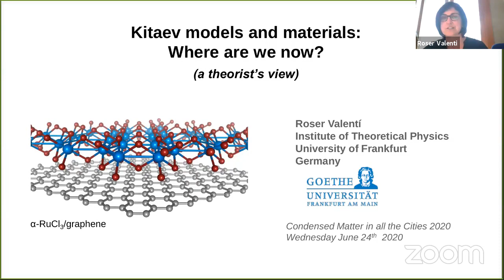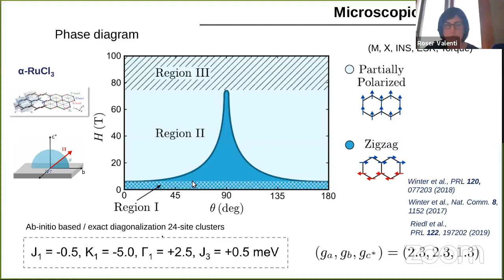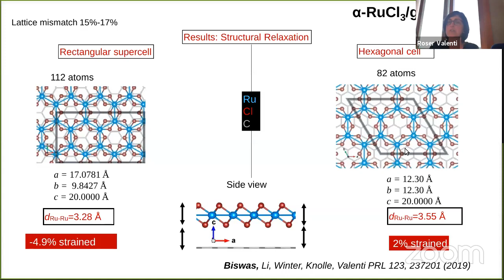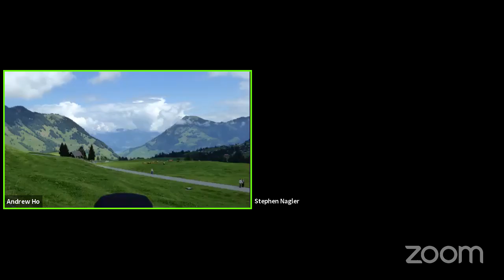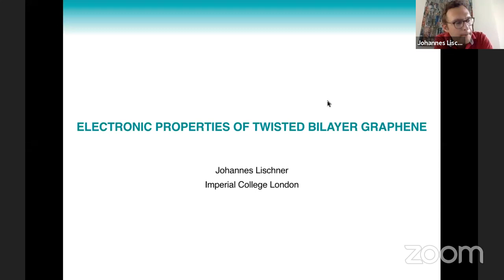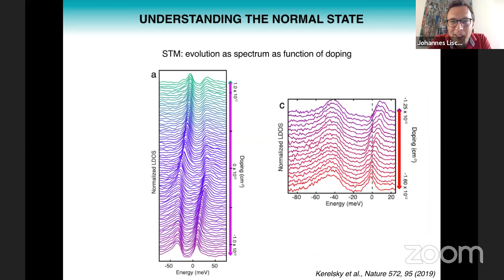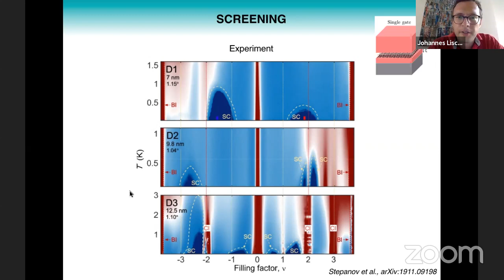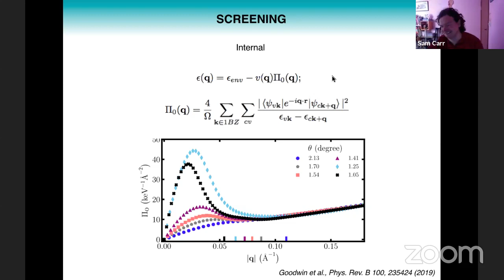Condensed Matter in All the Cities 2020: Day 7